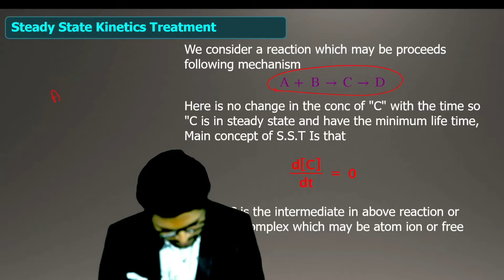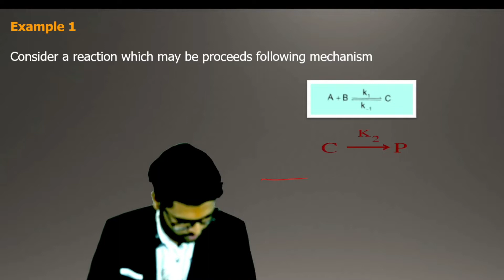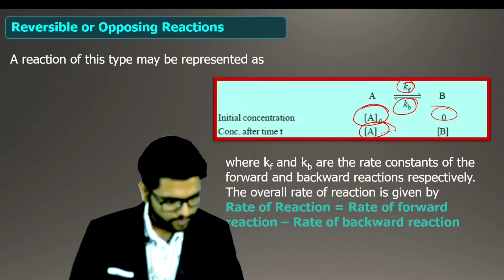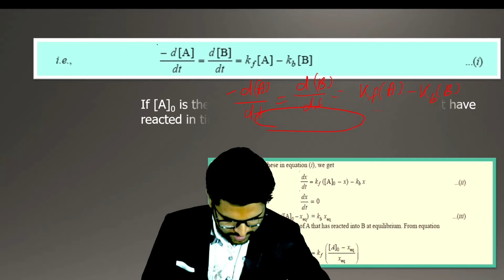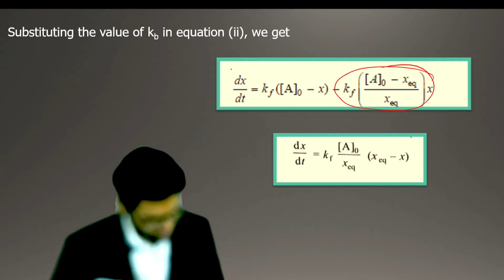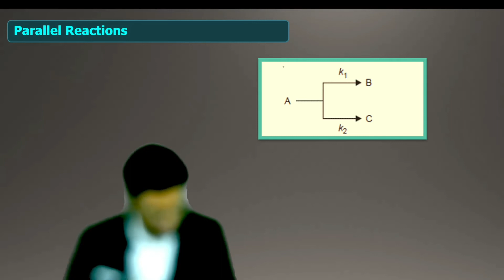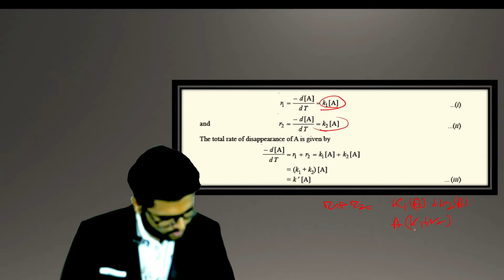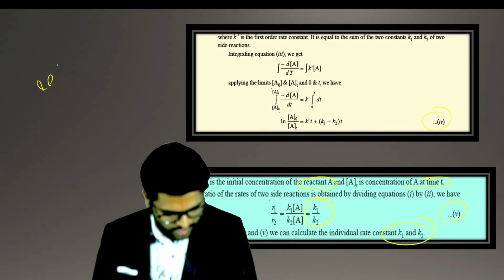Chemical kinetics lec. 5 ll S.S.A ll Parallel Rxn ll Reversible Rxn ll CSIR NET ll GATE ll JAM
We are providing online and offline classes for JAM Chemistry.  Phone number-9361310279.

What is steady state approximation in kinetics?
What is the steady state assumption?
How does steady state approximation differs from equilibrium approximation?
Why is steady state approximation useful?
What is steady-state assumption of Michaelis-Menten equation?
What do you mean by steady state approximation?
What are parallel reactions examples?
How do you solve a parallel reaction?
What are the 3 types of complex reactions?